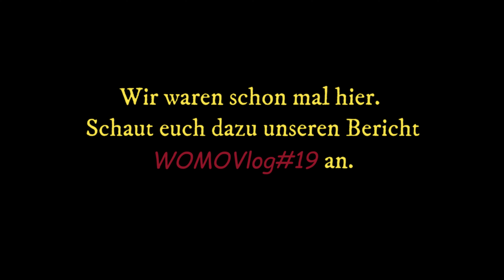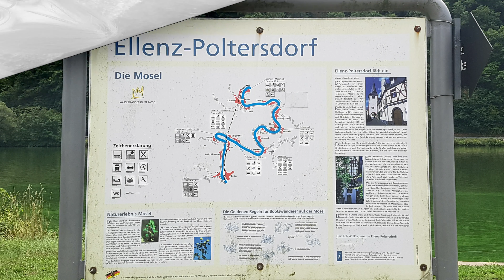Landvergnügen der andere Stellplatz für Wohnmobile – Weingut Dieterichs-WOMOVlog#22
Urlaub mit dem Wohnmobil .
Wir haben 3 Wochen Urlaub und starten hier unsere Video-Serie „Urlaub mit Landvergnügen“
Da wir uns kurzfristig entschieden haben schon Freitagnachmittag nach der Arbeit in den Urlaub zu fahren, war uns klar, dass wir Ein Stellplatz in der Nähe ansteuern müssen. Also kam nur ein Radius von 200km in Frage. Eigentlich hatten wir vor nicht zweimal an denselben Standort zu fahren. Aber jetzt noch am Freitag was für denselben Tag zu bekommen war ein wenig problematisch. Dann lieber auf Nummer sicher gehen und noch mal an die Mosel wo wir wussten das wir einen Platz bekommen. Gesagt getan und Peter hat uns den letzten Platz zur Verfügung gestellt. So wussten wir das der Urlaub auf jeden Fall gut startet. Das sollte auch die einzige Ausnahme bleiben.

Das Ziel ist es, Urlaub nur einmal auf denselben Landvergnügen-Stellplätze zu machen.

Dieser Reisebericht ist keine bezahlte Werbung.

✘ Daten zum Wohnmobil:
"Theo"
Wohnmobilhersteller: Carado
Ein Teilintegrierter – T337 Model 2020
Baujahr: 2019
Motorisierung: 2.3 Diesel 6Dtemp 140 PS  6-Gang
Maße: L 6,93m ( mit Fahrradträger 7,2m und 7,4m ausgeklappt),
B 2,33m, H 2,91m
Zul. ges. Gew. 3500 Kg
Zuladung ca. 700 kg

✘ Wohnmobilausstattung;
Liste WOMO Aufbau Zubehör
Liste WOMO Gas
Liste WOMO Wasser
Liste WOMO Strom
Liste WOMO Pflege

✘ Unser Equipment:

SASUMG Note 8
DJI OSMO 3
Zoom H1n
DJI Mavic 2 Zoom Drohne Quadrocopter

Die Musik stammt von Google Audio-Mediathek und Filmstocks

Kennzeichnungspflicht von kommerzieller Kommunikation nach § 6 Abs. 1 Nr. 1 des Telemediengesetzes. Demnach muss Werbung klar als solche erkennbar sein.
Wir weisen darauf hin, dass es sich um nicht bezahlte Werbung geht.
Also um einen Reisebericht.
Solltet Ihr etwas über diese Links kaufen, bekommen wir eine Vermittlungsprovision, natürlich ohne dass Ihr dafür mehr bezahlen müsst. Alle im Video gezeigten oder genannten Produkte wurden von uns ausgesucht und von uns erworben und bezahlt. Die Hinweise, Tipps, Informationen und Bewertungen beruhen auf unseren eigenen Erfahrungen.
Für die Richtigkeit übernehmen wir keinerlei Haftung oder Garantie.
Liebe Grüße und bis zu unserem nächsten Video.
Claudia und Jörg